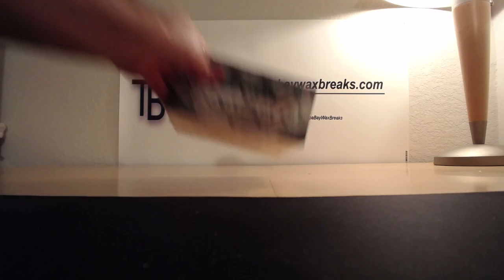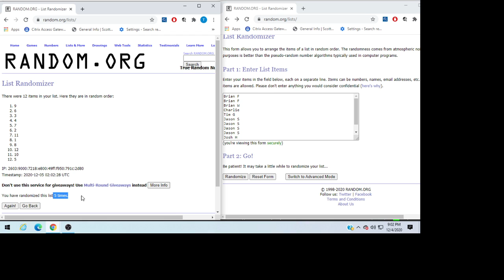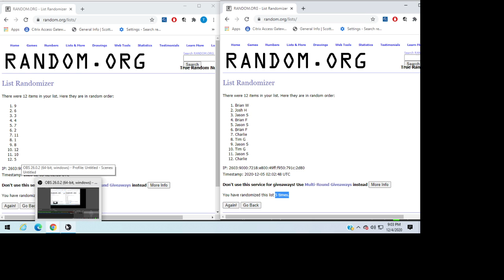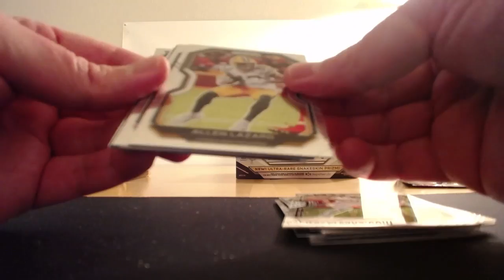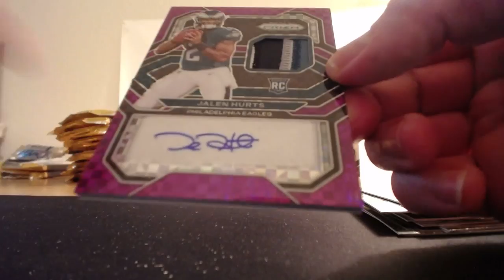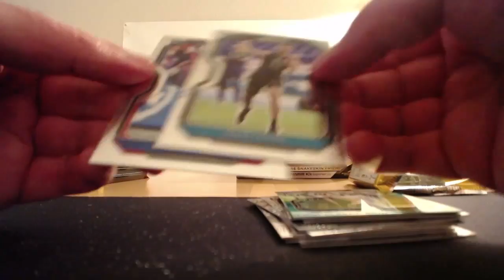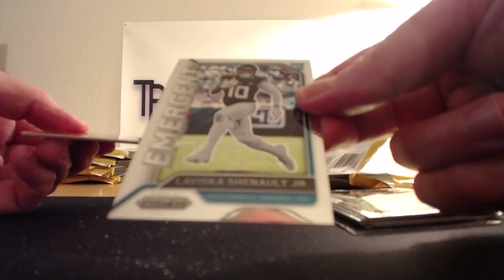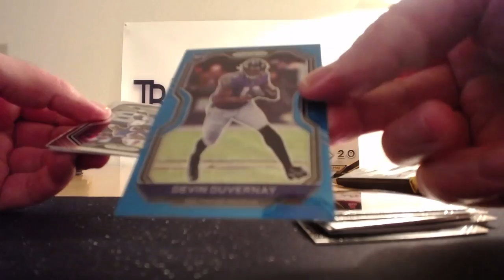2020 Panini Prizm Football Random Pack #3